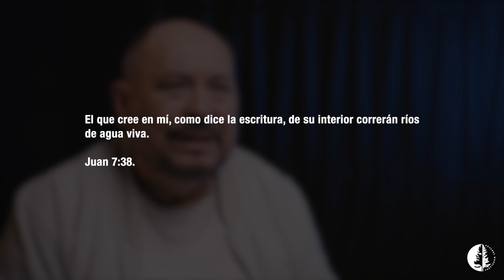Día 17 Ayuno y Oración 2023 (Hosanna Woodlands)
El que cree en mí, como dice la escritura, de su interior correrán ríos de agua viva. Juan 7:38.

Te invitamos a que te unas a Hosanna Ora Primero en ayuno y oración exaltando a Dios siguiendo una guía de oración.

Nos reunimos en:
The Woodlands High School
6101 Research Forest Dr.